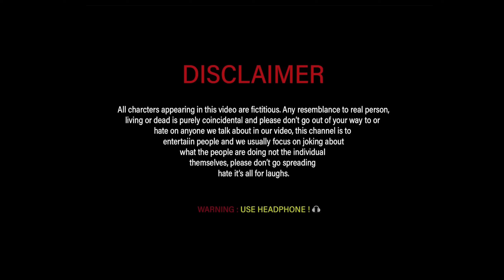cid bank robbery | cid bank robbery episode | cid bangla | World Action Memes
দেশী CID বাংলা PART 03 | No Money In The Bank | Bangla Funny Video New 2023 | Comedy Video Online

CID Season 2 | Bank Robbery🏦 🕵‍♀️ | Comedy Video | world action memes

➡️ MOVIE TEASER

➡️  SPECIAL VIDEO

➡️ CID FULL VIDEO

 🔴 Camera man And Editing man 🔴

📸 Camera man - Prasenjit karmakar

💻 Editing man - Prasenjit Karmakar

                  🔴 🕺Actors Man 🕺🔴

Amit - abijit - ayan - Karthik -  Chhotan - prasenjit

Cid roll 🧑‍✈️🧑‍✈️

             ACP 🧑‍✈️ Abhijeet Mandal
              Daya 💂 Amit mandal
              Abhijeet 🕵️ Chhotan Mandal
     Fready 👶 Krishna mandal 🔖 coming soon..